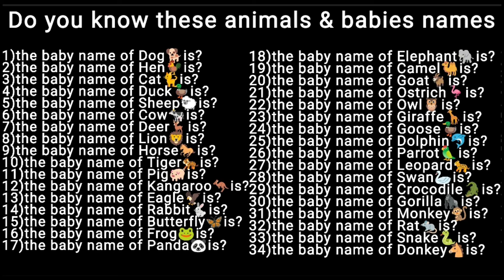Animals and their babies names in English with pictures/baby animal names/animals young ones names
group of animals, animals and their groups names